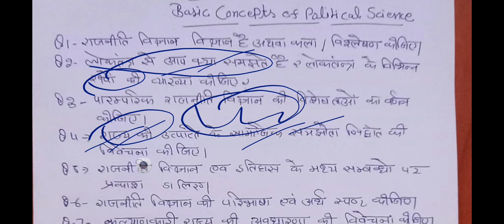IMPORTANT TOPIC ND QUESTION BANK 🏦 FOR BA FIRST SEMESTER BESIC CONCEPTS AND POLITICAL SCIENCE SDSU